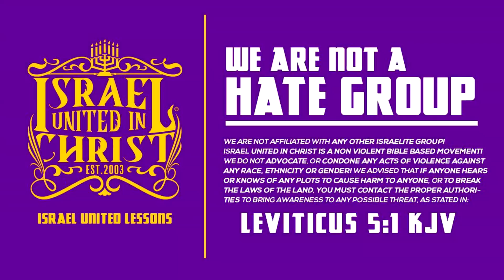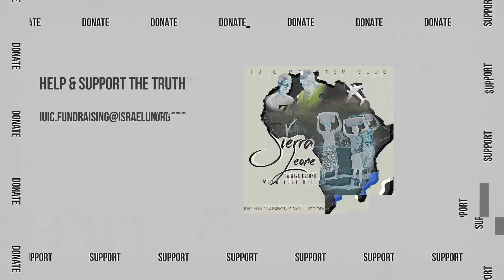IUIC: Romans 11 and the Filipino